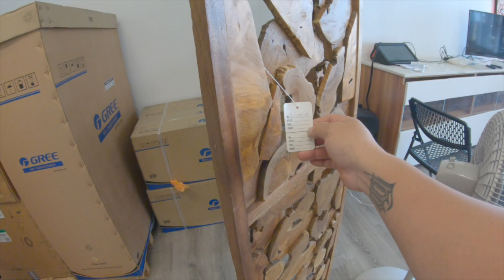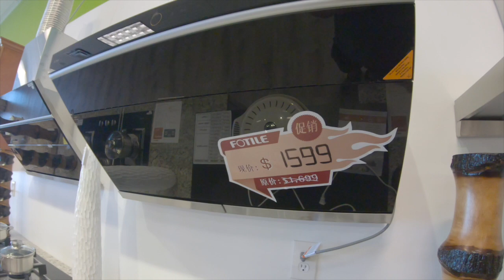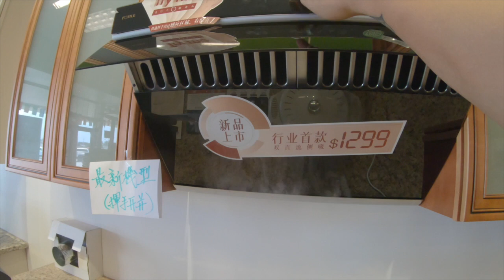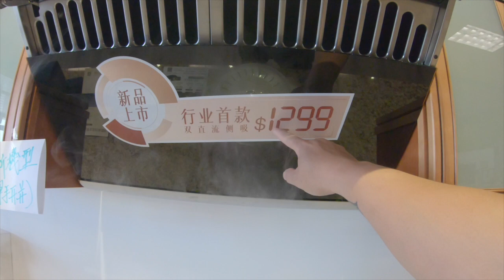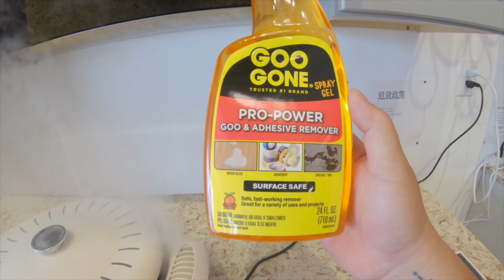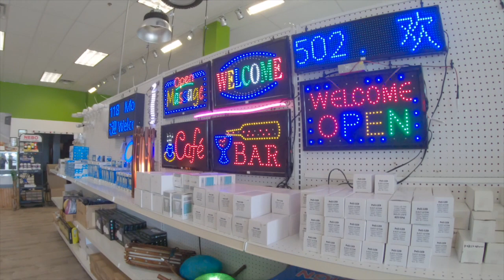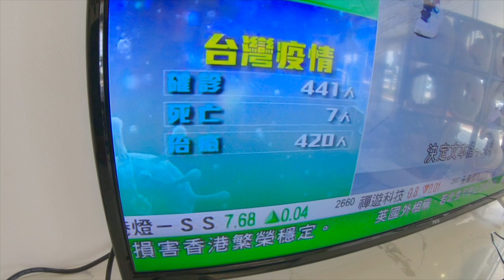奧蘭多方太分店【FOTILE】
Hello 大家好，我是铭仲  MINGCHUNG  我喜欢用镜头记录我的生活日常分享给大家，希望大家会喜欢。